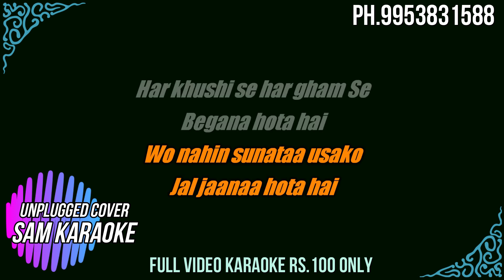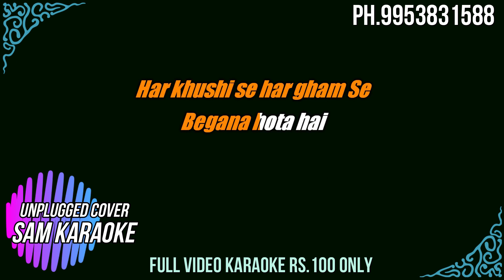Pyar Deewana Hota Hai | Cover | Faizy Bunty & Moni Rendition| Karaoke